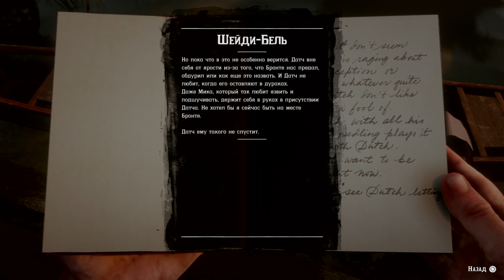Red Dead Redemption 2 Прощай, Итальянец.